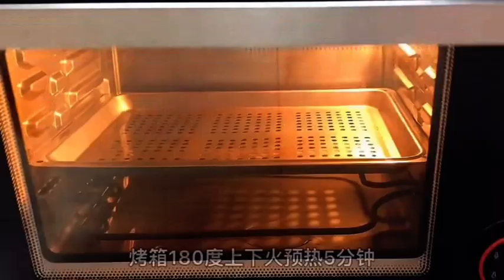How to make potatoes from the crying kid next door mp4